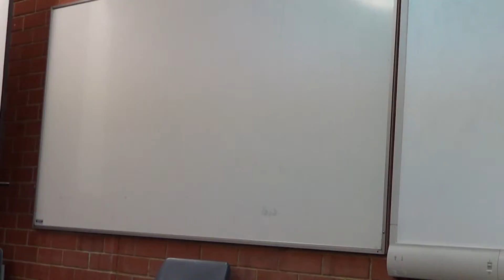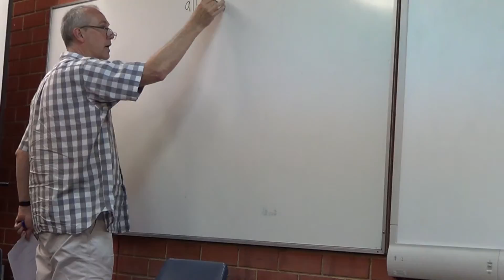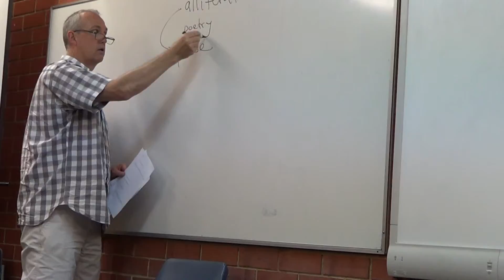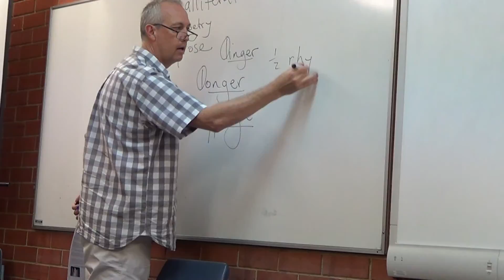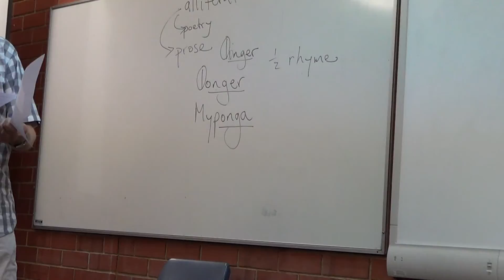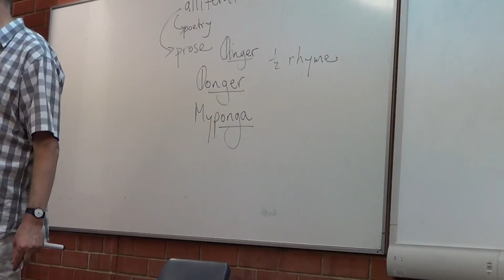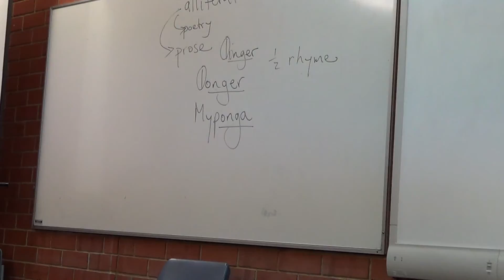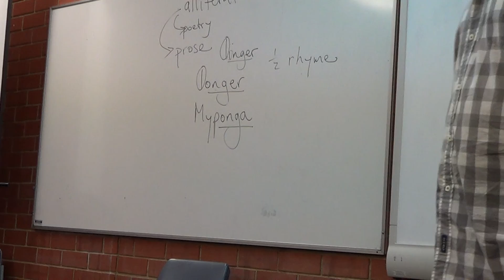Thurs 15th Oct 6